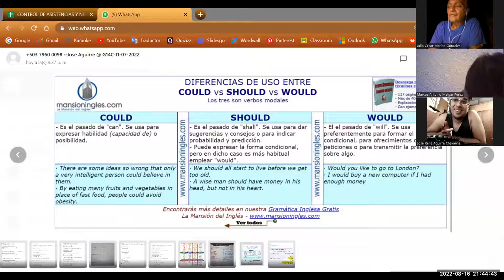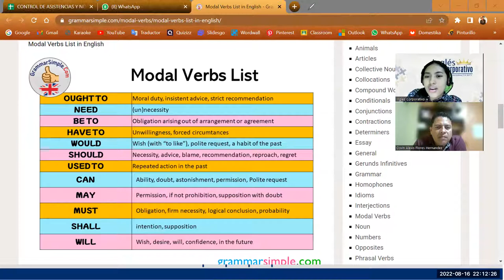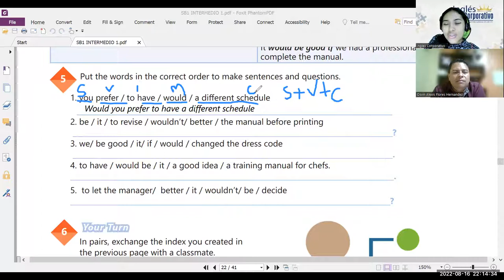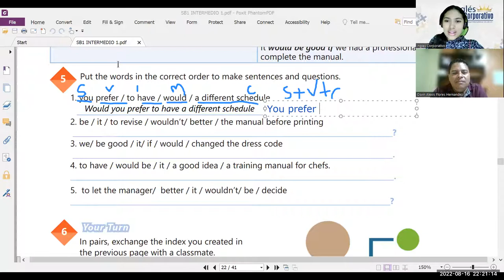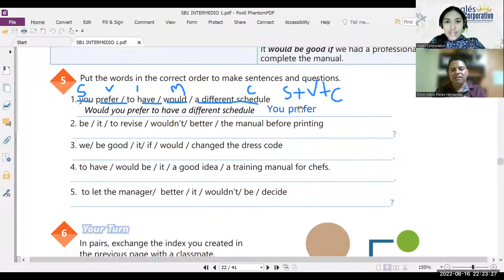Inglés Corporativo-16/08/2022- HOW TO USE WOULD BE BETTER TO (Part 2)